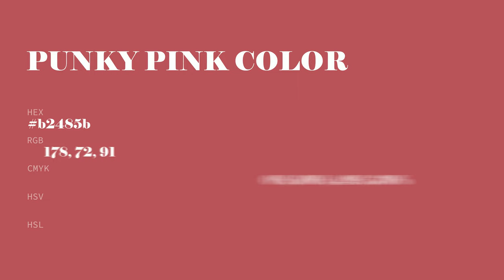Punky Pink color b2485b hex color - Red color - Cool color b2485b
What color is Punky Pink ? b2485b hex color - Red color - Cool color b2485b

Hex b2485b Color Code is also known as Punky Pink color.